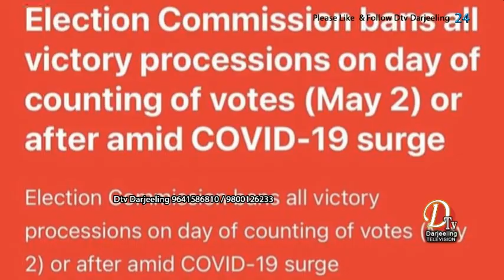Darjeeling News पार्टीहरूलाई विजय उत्सव पालन नगर्ने अनि र्याली पनि ननिकाल्ने निर्देश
चुनाउ आयोगले मतगणनामा जीत हासिल गर्ने पार्टीहरूलाई विजय उत्सव पालन नगर्ने अनि र्याली पनि ननिकाल्ने निर्देश